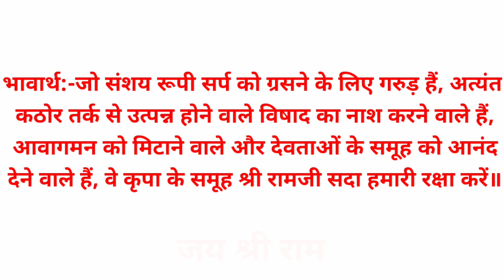श्रीरामचरित मानस नित्य संदेश (22 अगस्त)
संशय सर्प ग्रसन उरगादः। शमन सुकर्कश तर्क विषादः॥
भव भंजन रंजन सुर यूथः। त्रातु सदा नो कृपा वरूथः॥

भावार्थ:-जो संशय रूपी सर्प को ग्रसने के लिए गरुड़ हैं, अत्यंत कठोर तर्क से उत्पन्न होने वाले विषाद का नाश करने वाले हैं, आवागमन को मिटाने वाले और देवताओं के समूह को आनंद देने वाले हैं, वे कृपा के समूह श्री रामजी सदा हमारी रक्षा करें॥